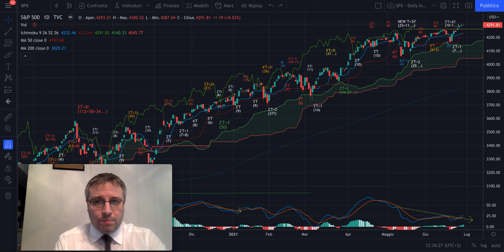S&P500 - Analisi Ciclica Evoluta 10: Target raggiunto e discesa per oggi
Buongiorno,

Per oggi mi aspetto discesa o lateralizzazione verso i livelli che potete trovare anche voi con Fibonacci e che illustro nel video. Sta partendo infatti dal top fatto ieri un nuovo ciclo settimanale inverso (Ti) che richiede come minimo discesa per oggi e il non salire sopra il massimo di ieri.

Avete bisogno di appunti gratuiti di ciclica base per iniziare?

Buon trading!

Jacopo Marini